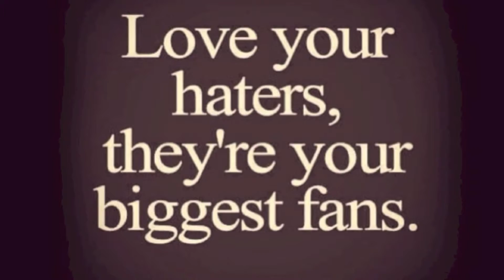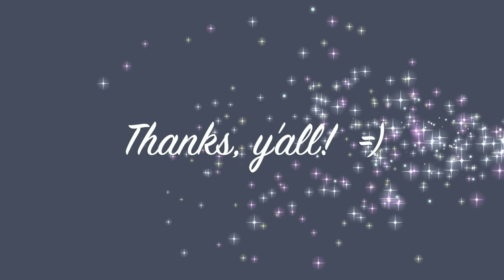Haters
THIS CHANNEL IS FOR ADULT DOLL COLLECTORS - these dolls are NOT toys and are made by and for adult collectors. Most of my dolls and videos are HORROR themed and NONE of my content is created with anything but ADULTS in mind. They gone hate... lol